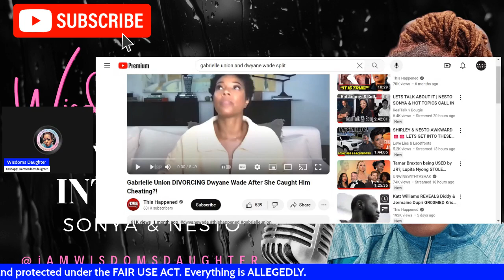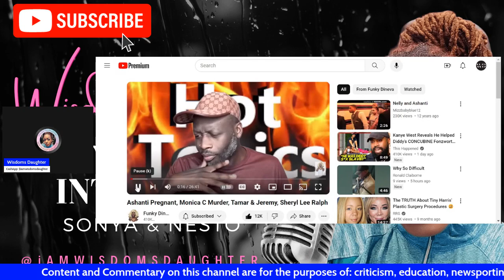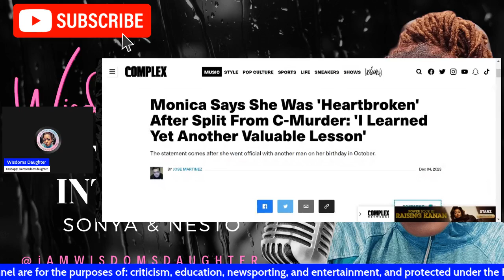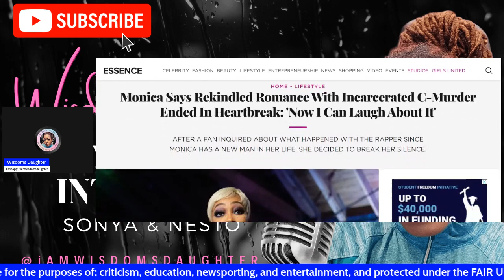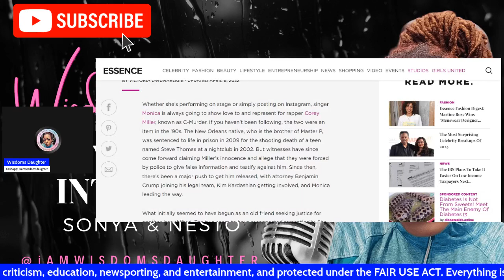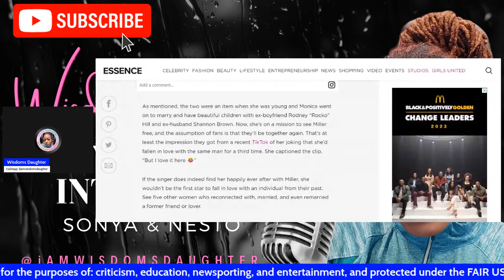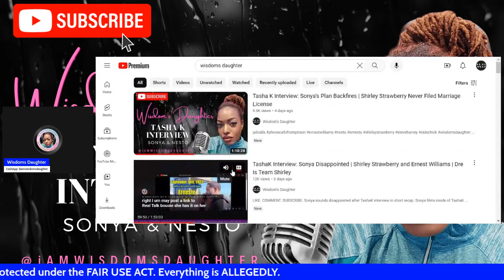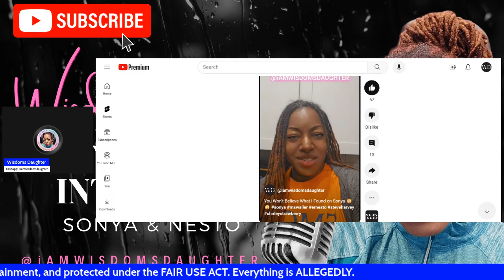R & B Singer Monica "Heartbroken" Over Jailboo | Nelly Spins the Block Makes Ashanti A Baby Mama.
Monica trades incarcerated boo, C-Murder, for a new boo. Nelly spins the Block and makes Ashanti a Baby Mama. Are wedding bells soon to come?